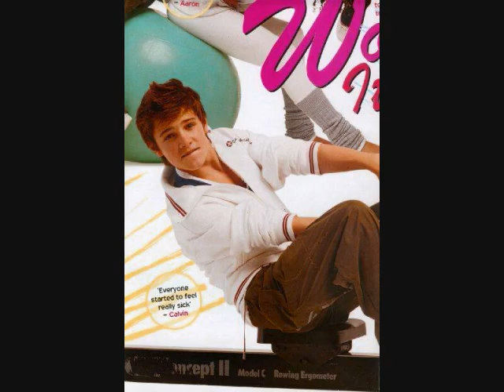Anytime Anywhere (Calvin Goldspink Video)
A video I made for Calvin Goldspink using the song "Anytime Anywhere" by S Club Juniors.